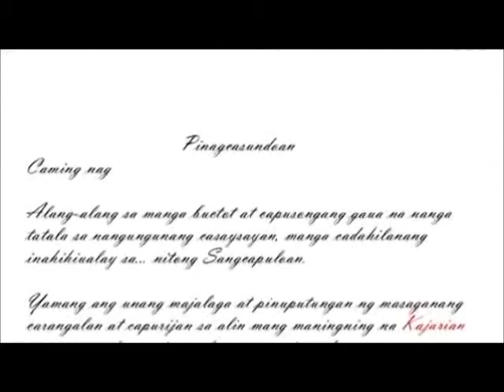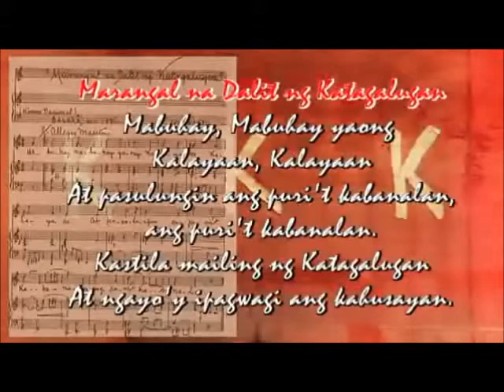CBN channel 57 sign off station message